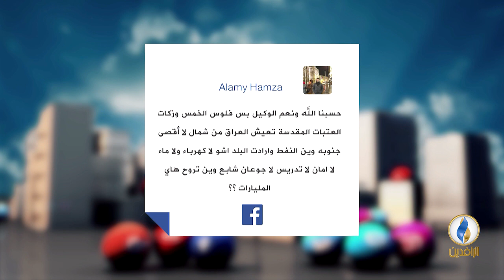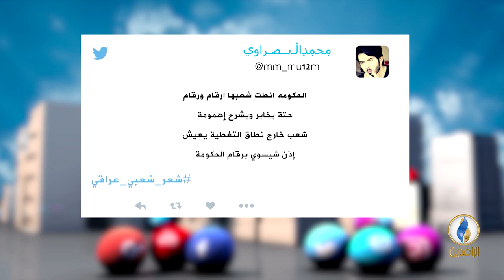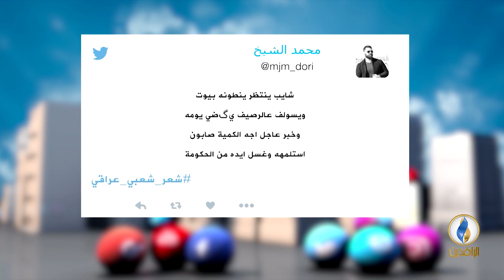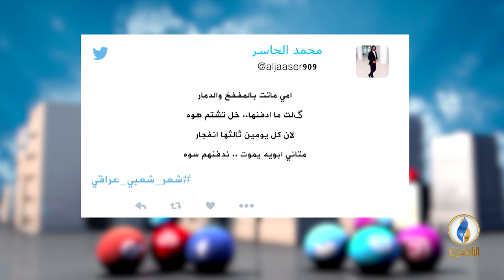تواصل_دوت_كوم | 7 - 7 - 2018